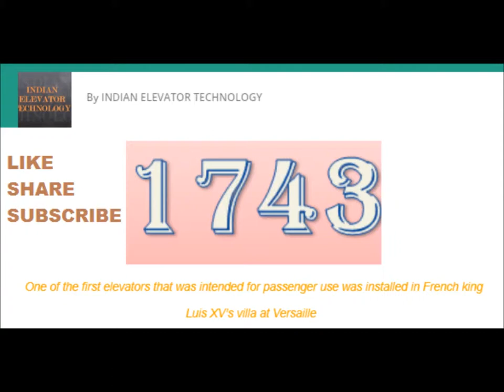FIRST ELEVATOR 1743